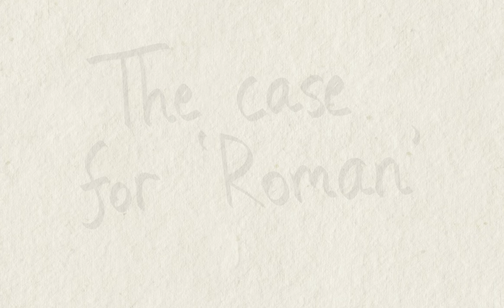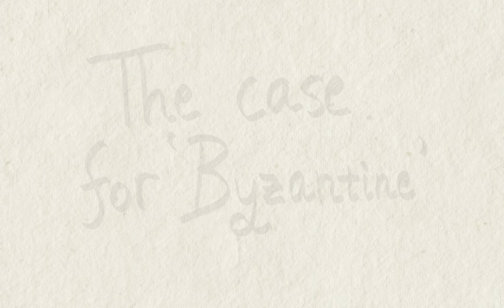Byzantine or Roman?